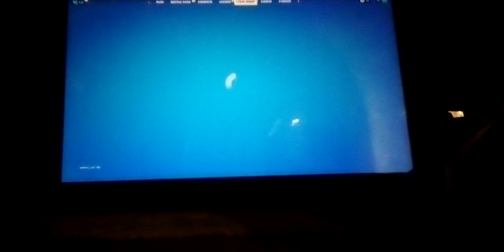Imposter Fortnite with my friend Christopher